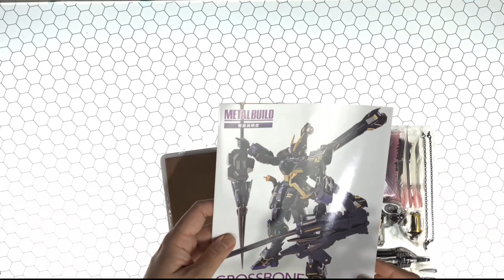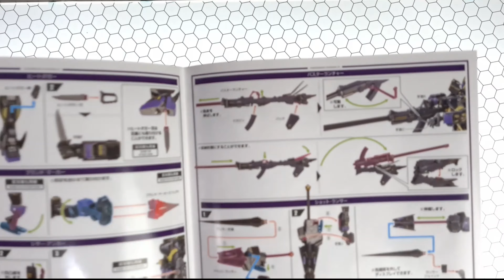Metal build Crossbone X2 gundam complete unboxing and detailed review 4K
In this video we're going to Unbox and review of Metalbuild Crossbone X2.
Metal Build is premium die cast figure from Tamashii and Bandai.

METAL BUILD: Crossbone Gundam X-2
Release Date: November 2019
Price: 26,400 Yen

[ACCESSORIES]
Replacement parts for wrist x 4 types (left and right)
Head replacement
Anti-beam Cloak mantle
Core-fighter
Buster Gun
Warhead
Beam Zanber
Beam Zanber Blade x 2
Brand Marker Blade x 2
Beam Shield x 2
Head Dagger Blade x 2
Beam Saber Blade x 2
Chain for scissor anchor x 2
Joint parts for core
Shot Lancer
Long Rifle
Dedicated action base

This channel is dedicated for modelkit builder especially GUNPLA / Gundam model kit.
Where we as builder showcasing our custom build gundam also the how to steps to build the kit itself.

GUNPLA is freedom.